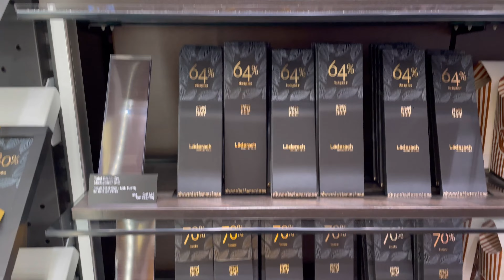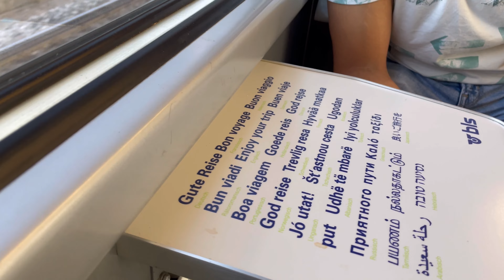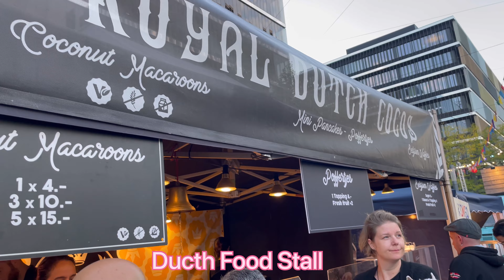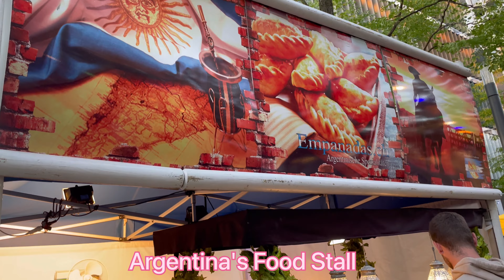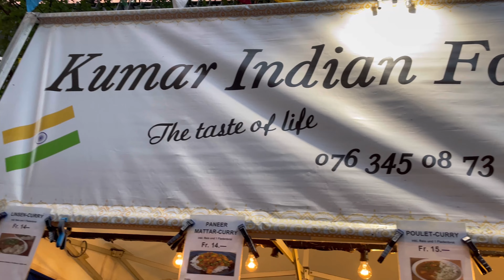Street food festival - Bern 2022 I Life in Switzerland I Indian Couple I Food Tour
At the Bern Foodtruck, Street Food Festival eating delicious foods from around the world! Good Music, good food, good company - summer vibes in Switzerland.